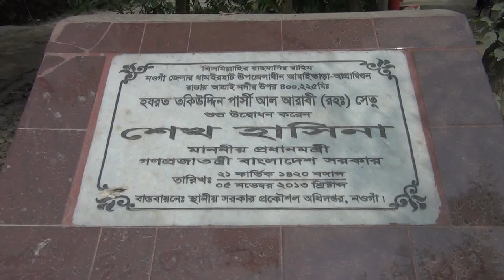নওগাঁর ধামইরহাটে আত্রাই নদী সংলগ্ন বনবিভাগ ও সেঁতুর কাছে থেকে অবৈধ্য বালু উত্তোলন করছে ।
নওগাঁর ধামইরহাটে আত্রাই নদী সংলগ্ন বনবিভাগ ও মাননীয় প্রধান মন্ত্রী শেখ হাসিনা ২০১৩ সালে উদ্বোধন করেন আমাইতারা-আগ্রাদ্বিগুণ রাস্তার আত্রাই নদীর উপর ৪০০.২২৫ মিটার দীর্ঘের সেঁতু। সেই সেঁতুর কাছে থেকে অবৈধ্য বালু উত্তোলন করছে প্রভাবশালীরা।
সরকারি বন এবং সেঁতুর ১ কিলোমিটারের মধ্যে বালু উত্তোলন নিষেধ থাকলেও  সেখানে মানা হচ্ছে না বলে জানিয়েছেন স্থানীয়রা। প্রতিদিন ড্রেজার মেশিন দিয়ে অবৈধ্য ভাবে বালু তুলে শতশত ট্রাক, ট্রাক্ট, পাওয়ার টিলার দিয়ে বালু নিয়ে যাওয়া হচ্ছে। এর ফলে বন এলাকার তীর ভেঙ্গে যাচ্ছে। ইত্যে মধ্যে নদীর তীর ভেঙ্গে অসংখ্য গাছ তলিয়ে গেছে।